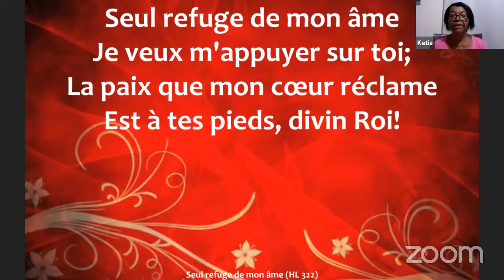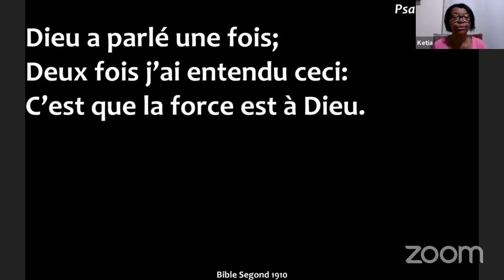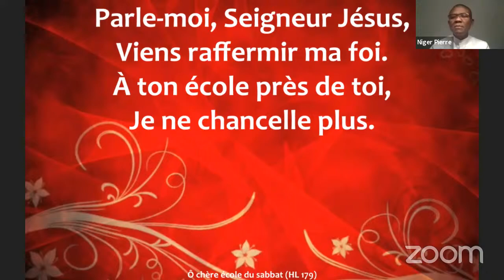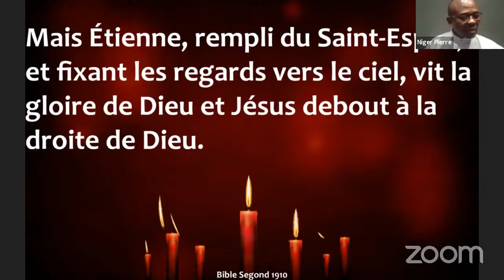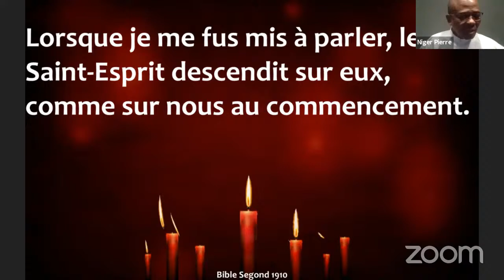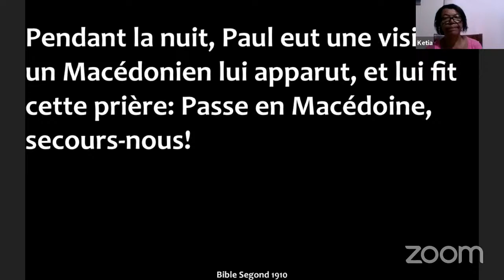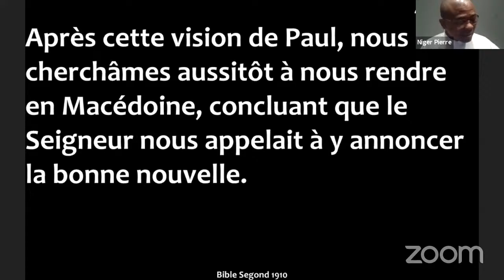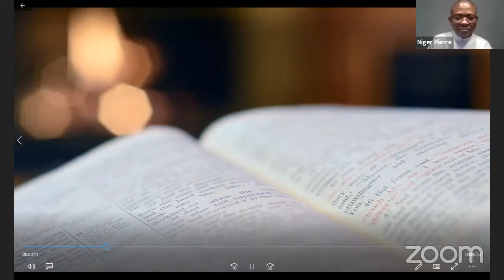Tête à tête matinal avec Christ_ Ketia Pierre Louis & Niger Pierre_28 Juillet 2020